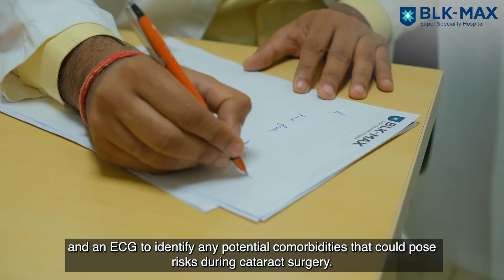Dr. Vivek Garg | Patient Success Story | BLK-Max Super Speciality Hospital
Mrs. Jyoti Rani Nigam, a patient from Dehradun, started to develop cataracts after suffering from a brain hemorrhage four years ago. After not finding any solution to the problem, she, along with her husband, Mr. Krishan Prakash Nigam, came to BLK-Max Hospital and met Dr. Vivek Garg, Senior Consultant - Ophthalmology, BLK-Max Super Speciality Hospital, who then scientifically evaluated her and assured her that the facilities that will be provided to her at BLK-Max are the best there is. After she was fully satisfied with every aspect, the surgery was conducted, which then resulted in her complete recovery.